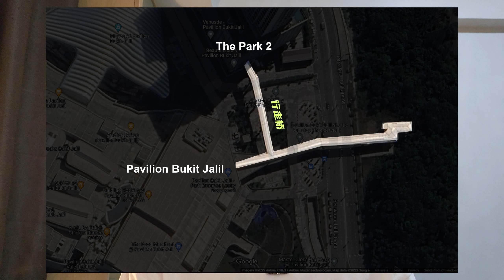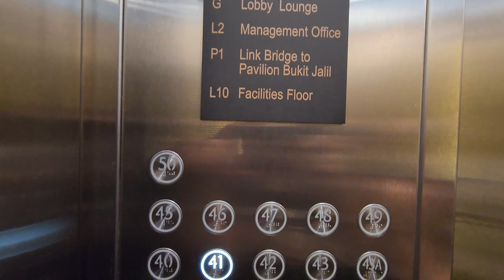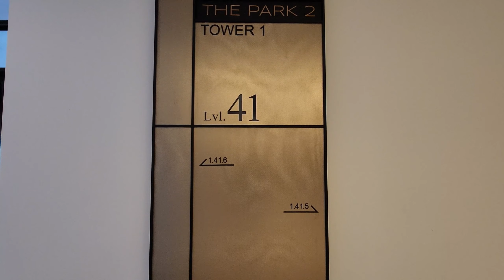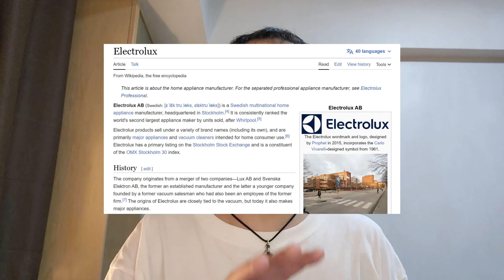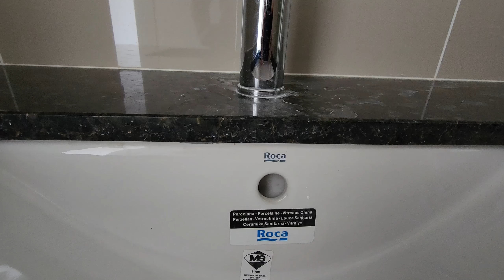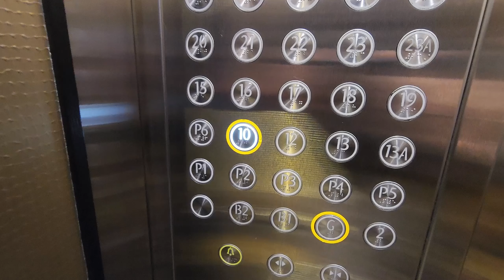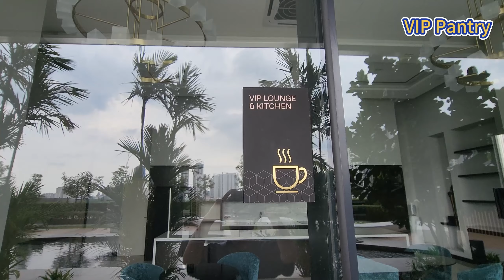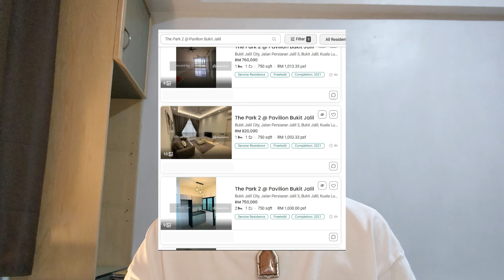E153 - 一条桥走进柏威年商场! | The Park 2 | Pavilion Bukit Jalil Property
两年前在 The Park 1 给大家拍过，今天再次回来这里给大家拍 Park 2 公寓。

注意 Note:
由于时间关系，我没有办法给大家拍一个完整的设施。

Video Content 视频内容

0:00 -  Park 2 环境讲解  |   Park 2 Surrounding Intro
1:30 - 走进楼盘  |  Walking Into Service Residence
3:33 -  走廊户型图  |  Corridor Floor Plan
4:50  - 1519方尺 3+1 双钥匙户型  |  1519sf    3+1 Dual Key
15:11 - 设施  |  Facilities
16:52 - 一起从公寓走进 Pavilion 商场  | Link Bridge To Pavilion Mall
17:38 - 总结  |  Summary

Video Footage Credited By:

Pavilion Bukit Jalil, Kuala Lumpur | Largest Fully Integrated Regional Lifestyle Mall (4k Video)